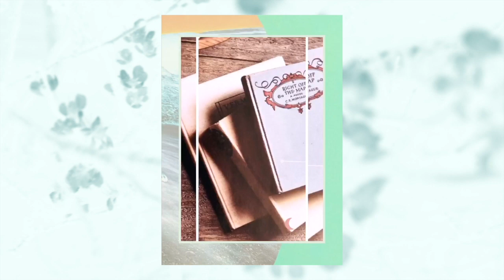Hang Up Your Hang Ups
A continuation of a self isolation series.